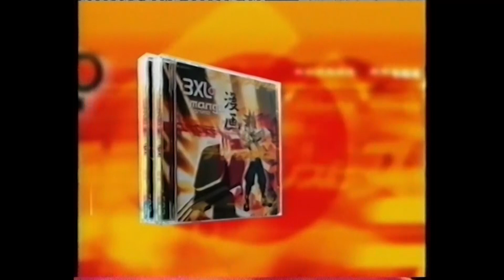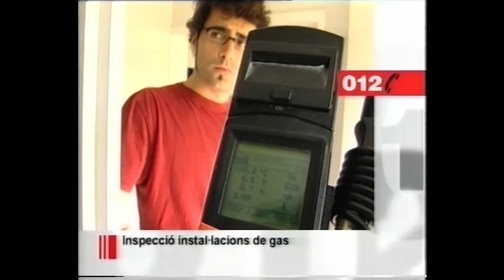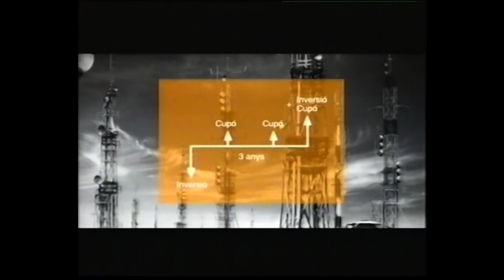2002/11/26 - K3 - 3xl.dance, promos: Calamity Jane, Àngela Anaconda, Farscape; anuncis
Bloc de promos i anuncis emesos al canal K3 a final de novembre del 2002:
- 00:00 · 3xl.dance (anunci).
- 00:22 · Calamity Jane (promo).
- 00:53 · Àngela Anaconda (promo).
- 01:22 · Farscape (promo).
- 01:51 · Molinet K3.
- 01:55 · Anunci 012 gencat (anunci).
- 02:36 · Xocalates Valor (anunci).
- 03:01 · Tesoro Público (anunci).
- 03:32 · Pla Nacional de Juventut, Generalitat (anunci).